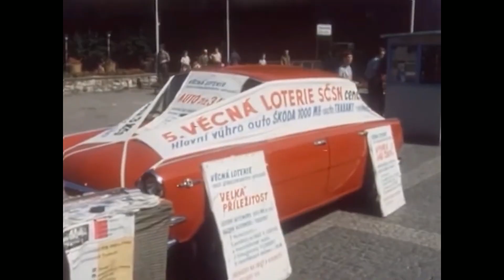Zona A - Na Havaj - Hudobné Video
Fan made music video with English and Hungarian subtitles.
Magyar és angol felirat elérhető.

Egy házigyártású videó a szlovák Zona A zenekar Vár Hawaii c. számához.